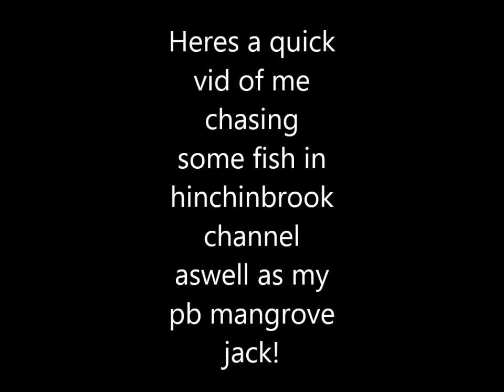Mangrove Jack fishing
a short vid of me chasing some fish in hinchinbrook aswell as a cracker jack!